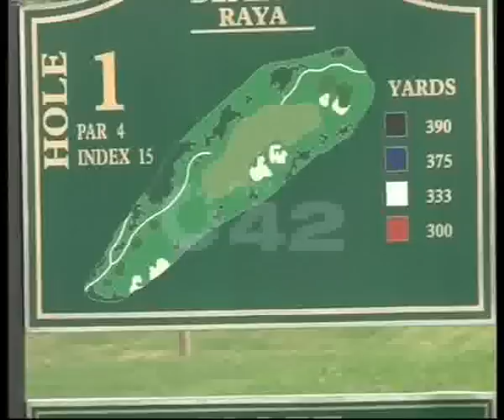Defence Raya Golf Tournament Defence Phase 6 Pkg By Amir Dar City42